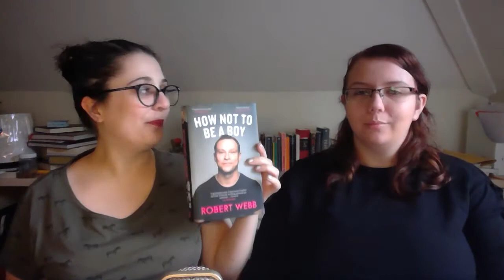Spinsters' Library: How Not to Be a Boy by Robert Webb - Discussion and Review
We discuss Robert Webb's autobiography How Not to be a Boy

Follow the Spinsters on Twitter